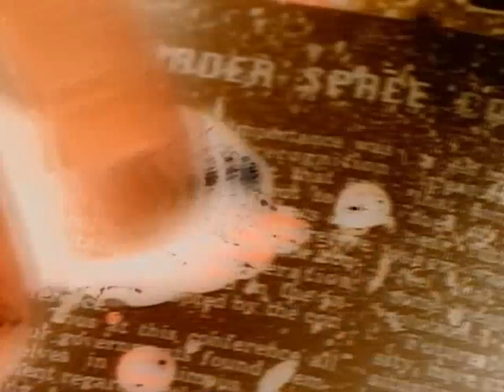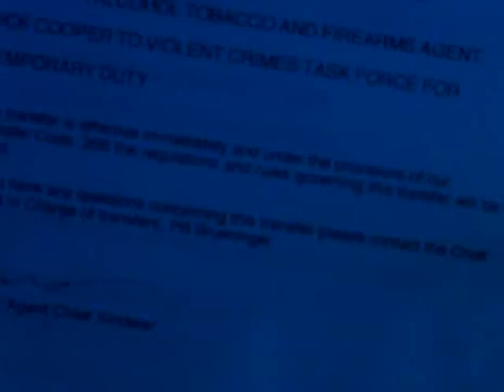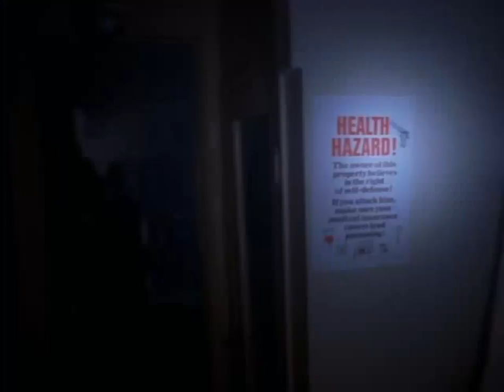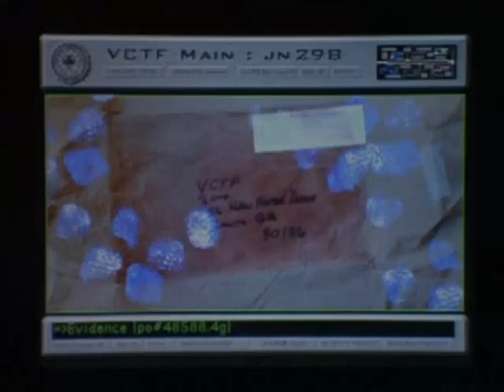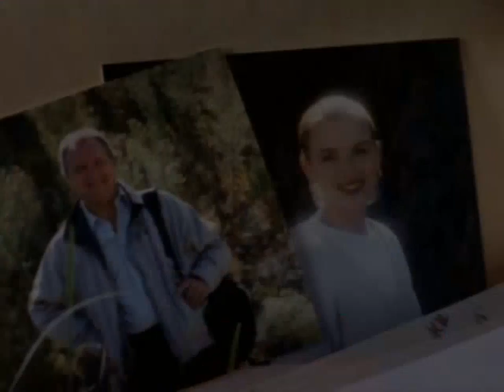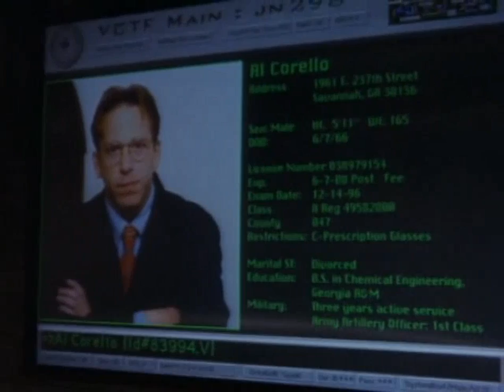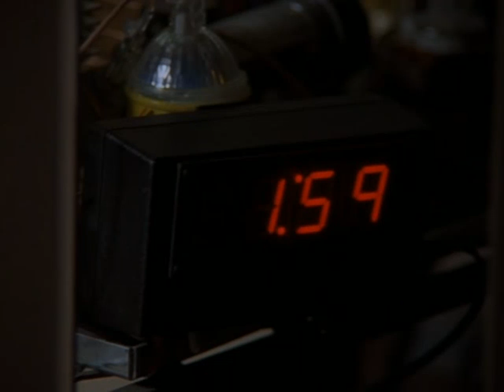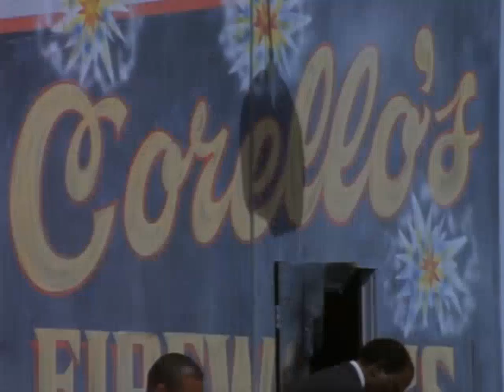Profiler Seas2Episo4 - Second Best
When a hospital is the target of a bombing attack, the VCTF is called in to investigate. They are dealing with a highly skilled explosives expert who obviously has an agenda in mind. Bailey summons Cooper to Atlanta to assist with the case. His return is awkward for he and Sam as they have previously ended their romantic relationship. With Frances finally in custody, Bailey must deal with her legal problems as the prosecutor sees her case as a stepping stone for political office and is determined to see her do jail time for shooting her father and fleeing prosecution.